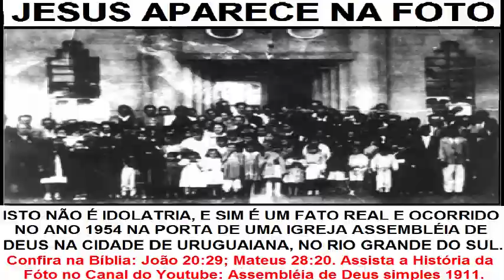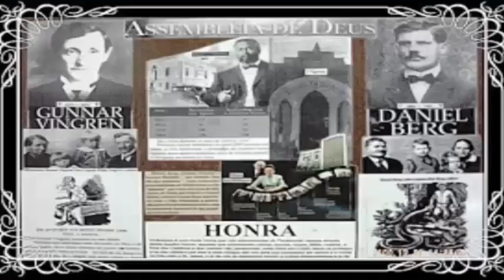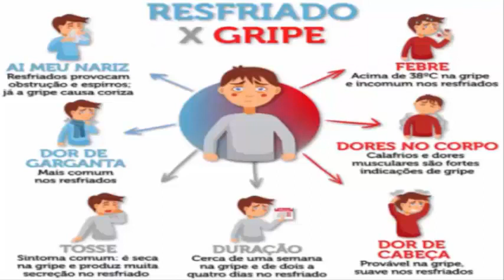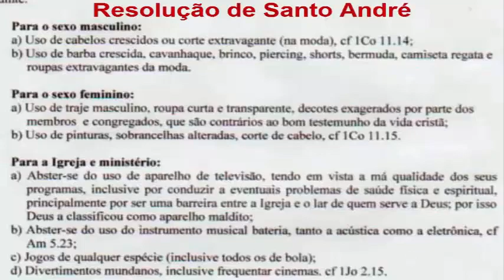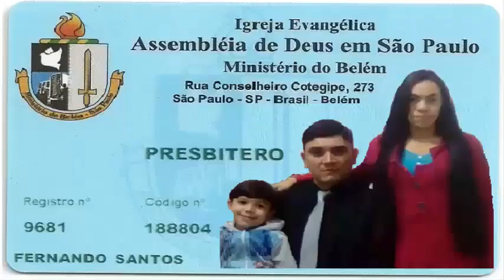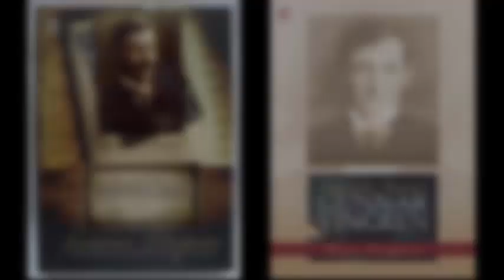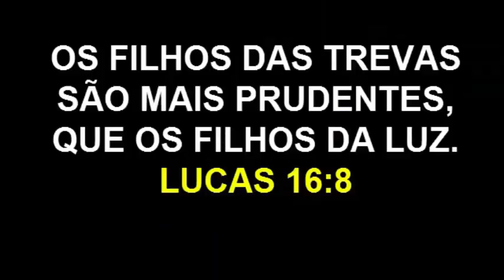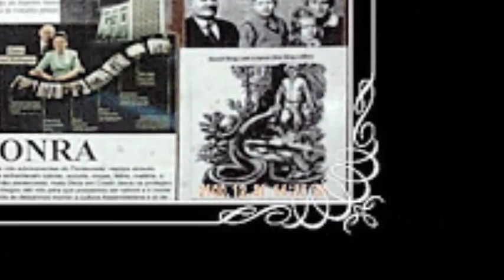GUNNAR VINGREN E O CRISTO REDENTOR E O QUEBRADOR DE IMAGENS - DIÁRIO GUNNAR VINGREN